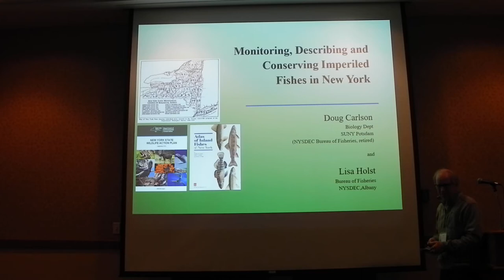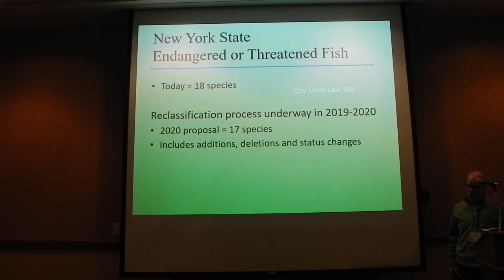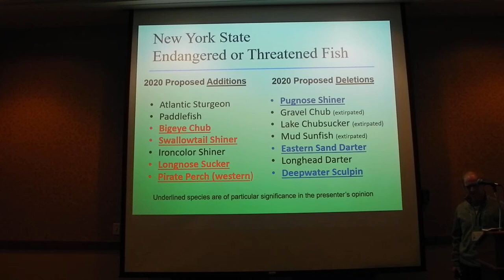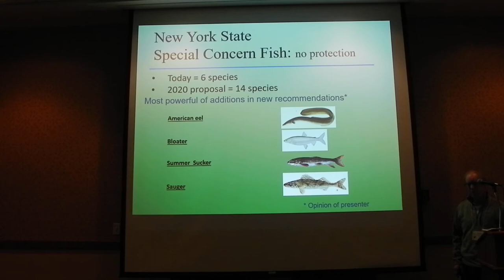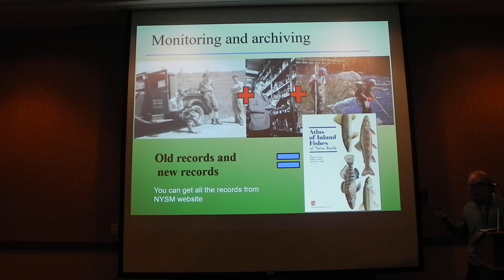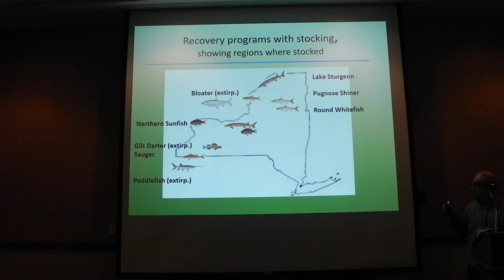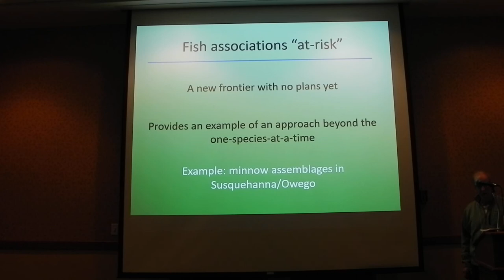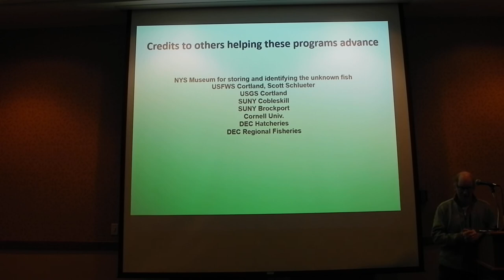Monitoring, describing and conserving of imperiled fishes in New York.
Doug Carlson and Lisa Holst.  Monitoring, describing and conserving of imperiled fishes in New York. 7 Feb 2020. Lake Placid, NY.